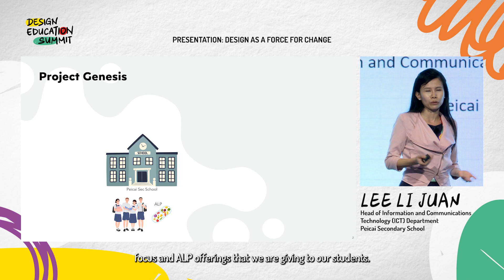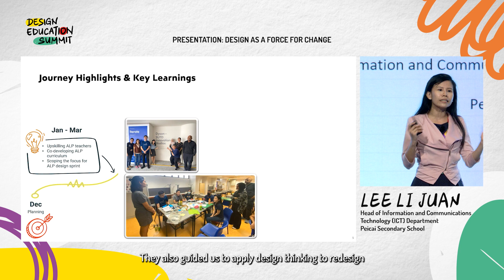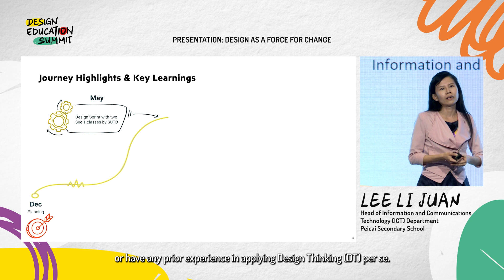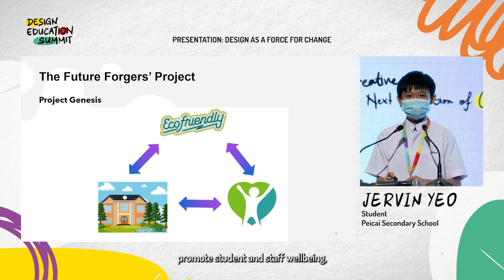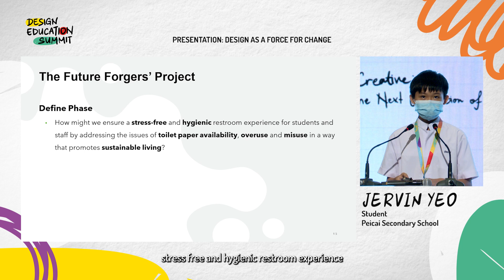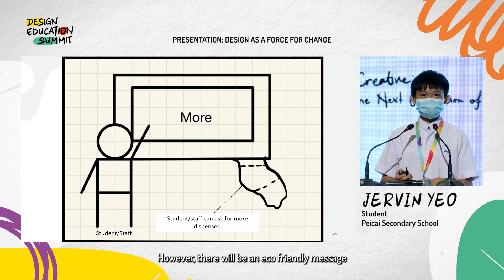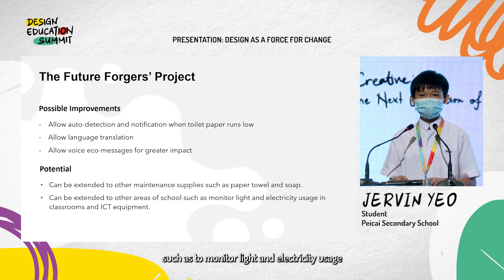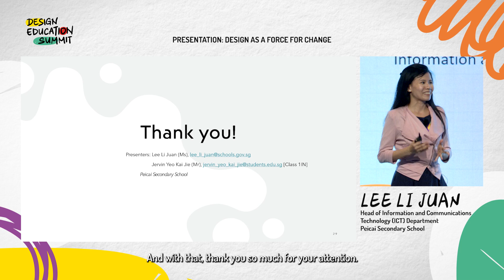Design Education Summit 2023: Design as a Force for Change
Learn how teachers from Peicai Secondary School infused Design Thinking principles into the school's Applied Learning Programme (ALP), by collaborating with the Singapore University of Technology & Design (SUTD). See how the teachers mentored these junior innovators and empowered them to analyse social issues at a deeper and more empathetic level.

Organised by DesignSingapore Council, the Design Education Summit is the only biennial thought leadership summit in Singapore that connects educators of all levels with innovators, designers, researchers, and digital experts to promote accessibility, inclusivity, and sustainability in and through design.